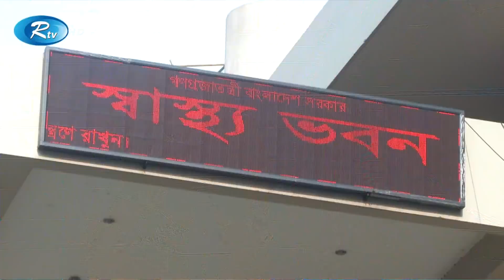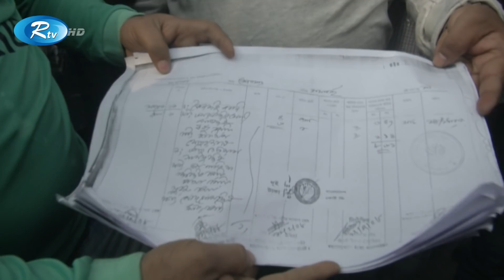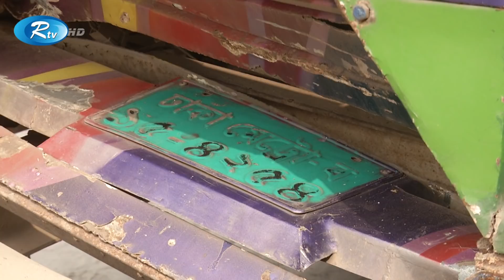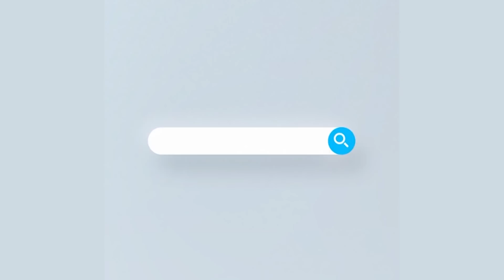Rtv Raater News | রাতের সংবাদ | ১৮ জানুয়ারি ২০২১